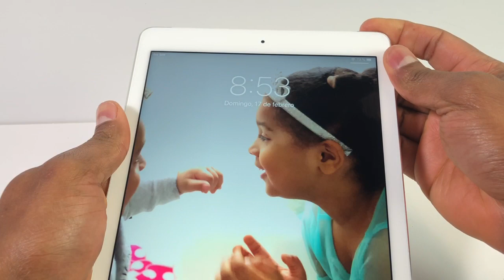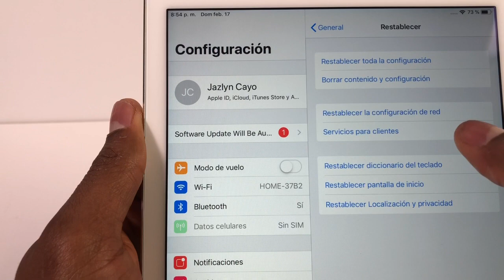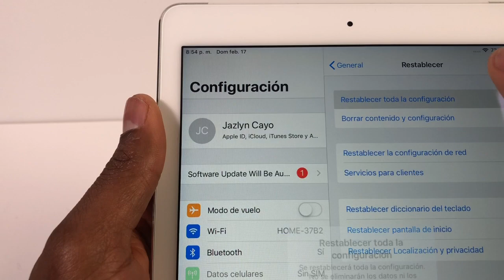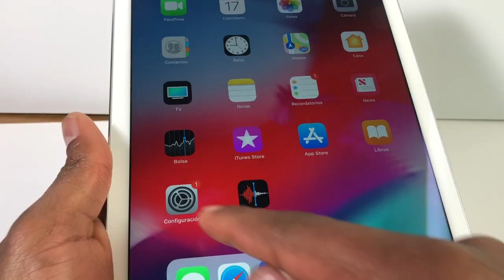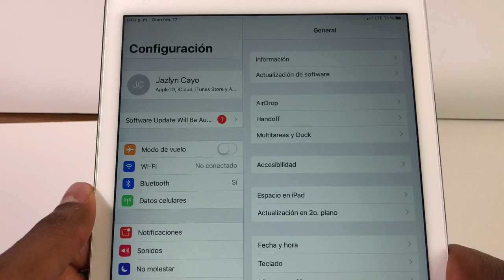Mi iPhone /iPad esta Sin servicio | no detecta la SIM | buscado señal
Hola amigos aqui les dejos otros video que para el mismo problema..